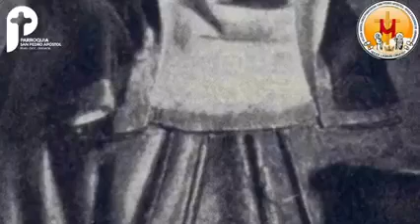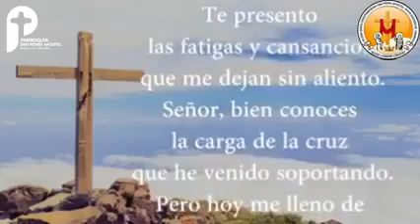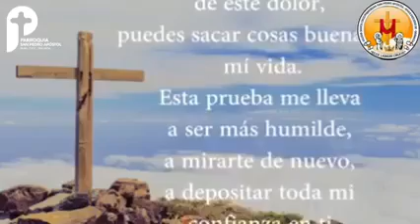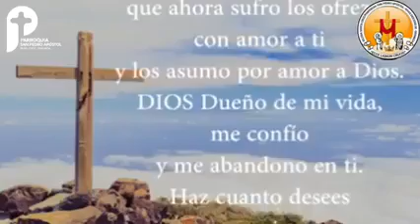el santo del dia 24 de marzo Santa Catalina